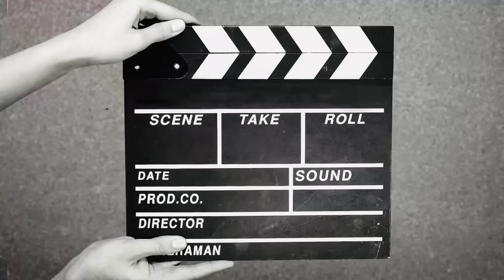Kyu Nhi Aa Rhe Mere Vlog 🥸 Jaipur To Bikaner Family Ka Sath kiya Time spend 😅😅 ￼